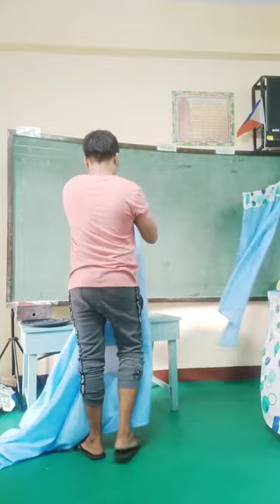Buhay Brigada Vlog 1